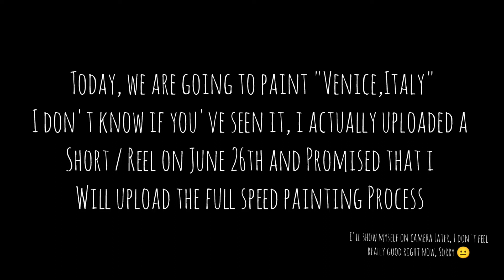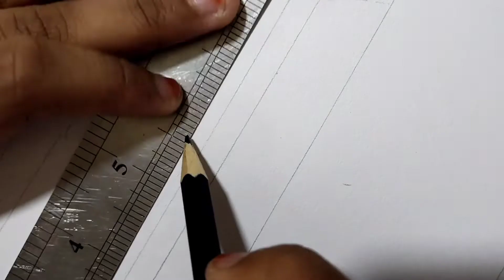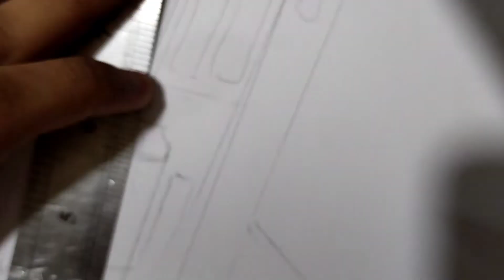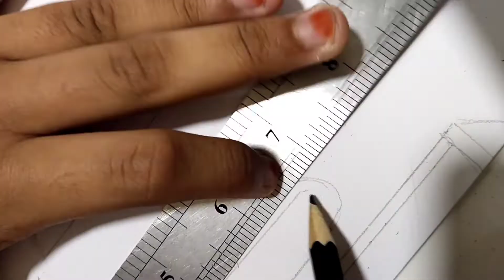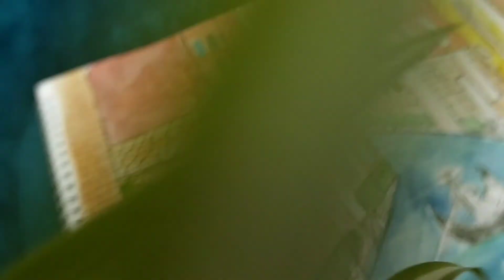Venice, Italy Speedpainting Tutorial | Insha's Cocktail Diarie'z {With English Subtitles}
Venice, Italy 🇮🇹
Watercolor Painting
Materials Used-
Watercolor Paints from Root Art
Watercolor Sketchbook from Al Taher
Brushes
History of Venice-

Venice is a small city in Italy made up of 100 small islands.Instead of streets and cars,the city uses rivers and boats to move around.Nowadays, Venice is a popular tourist attraction. But In the high Middle Ages, Venice was a wealthy and influential maritime power.

In the 12th century CE when is controlled much of the Adriatic and Aegean seas. Venice was able to grow wealthy and powerful because of the trading relationship is established with Egypt and other middle Eastern countries.

The Venetian Maritime fleets were useful in many ways. they were called galleys. They were large with more than 100 years men moving it through the water on tholdier stood on the main that's of the ship's ready to attle pirates enemy ships and other dangers.They were the most powerful protectors of the Byzantine Empire's Seas.in fact they were the only real Navy that the Empire had.

These ships were so powerful that,in 1082,the Byzantine Emperor,Alexios I Komnenos,signed a treaty with Venice.In exchange for the Venetians' help against the Normans, a fierce group of warriors from France. The Venetians enjoyed free trade throughout the Empire, without tariffs.

The Venetians controlled several important ports ,such as Constantinople. It was a very good deal for the Venetians, who became quite wealthy through trade.They developed such a strong relationship with Egypt that they became Egypt's exclusive European trading partner for spices and other goods.

Music In This Video-
Musician-Jason Shaw